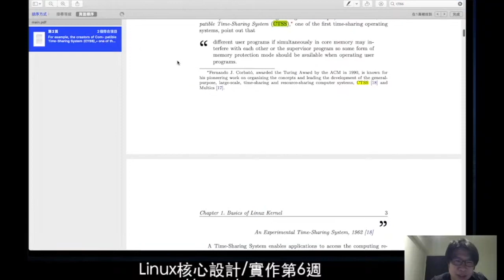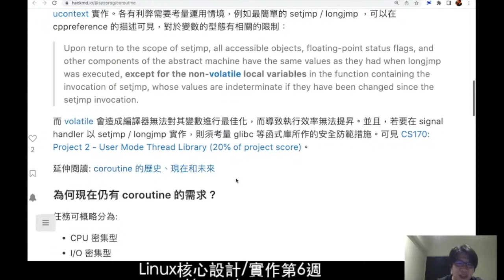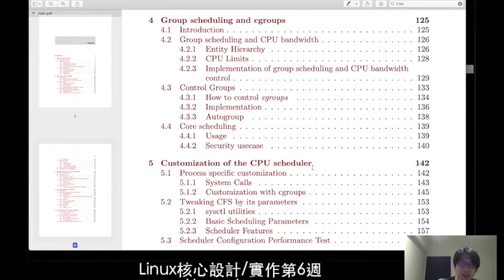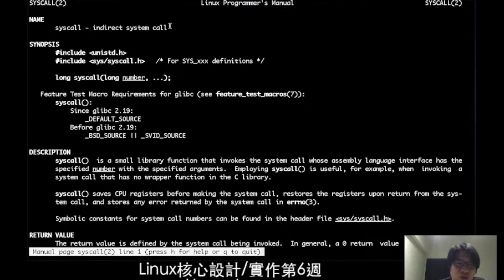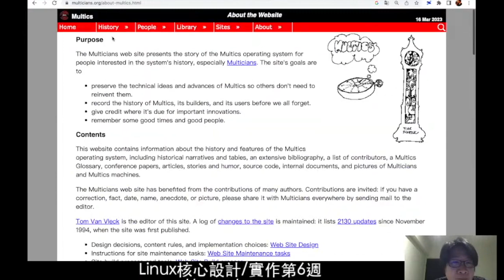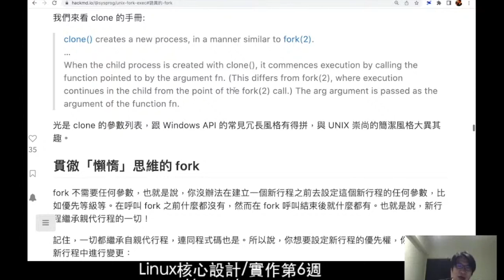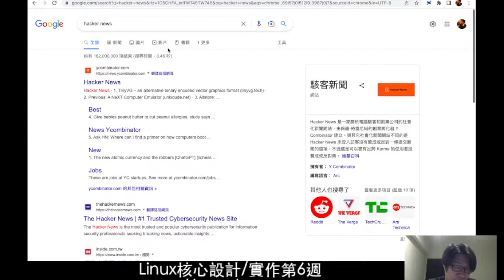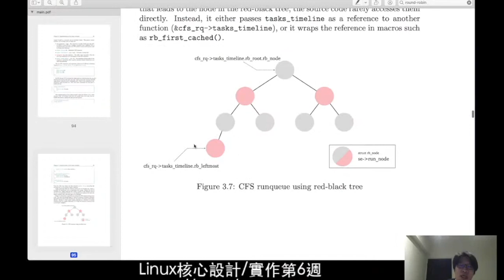Linux 核心實作 (2023): 第 6 週課程